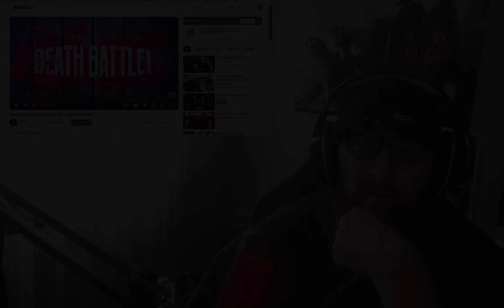Venom VS Bane (Marvel vs DC) | DEATH BATTLE! REACTION!!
Let them fight.